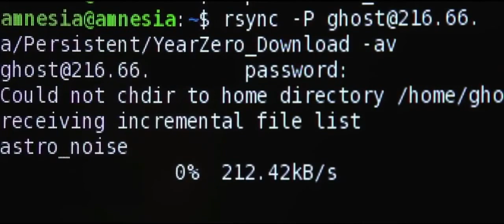Citizenfour (2014) Trailer | Documentary | Edward Snowden | Glenn Greenwald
Citizenfour (2014)

A documentarian and a reporter travel to Hong Kong for the first of many meetings with Edward Snowden.

Director: Laura Poitras
Stars: Edward Snowden, Glenn Greenwald, William Binney